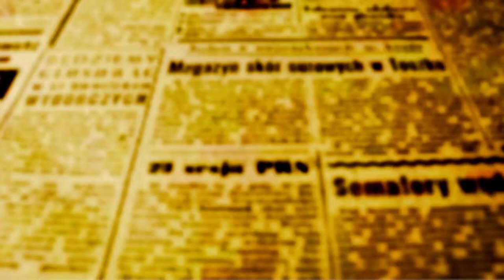Scabora assume o cargo de prefeito pela 8ª vez em 5 anos e meio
A assinatura do termo de transferência do cargo aconteceu na manhã desta segunda-feira, 11, mas Edson Scabora só assume a prefeitura a partir de amanhã, 12; e não vai ser a primeira vez que o vice-prefeito assume a função de Chefe do Executivo de Maringá. Na soma dos dois mandatos, Scabora já fez as vezes de prefeito por oito vezes em cinco anos e meio; só que agora se diz mais preparado e que Ulisses tem sido um bom professor.

O prefeito em exercício, terá a partir de amanhã a missão de acompanhar de perto a transição na gestão do serviço de água e esgoto que chegou ao fim depois que Ulisses disse não à Sanepar na última tentativa de acordo no STF.

LEIA TAMBÉM - ADEUS À SANEPAR: Maringá vai abrir licitação para a gestão de água, esgoto e lixo